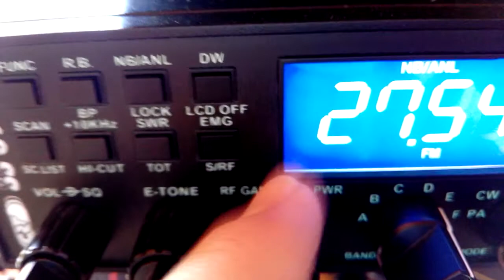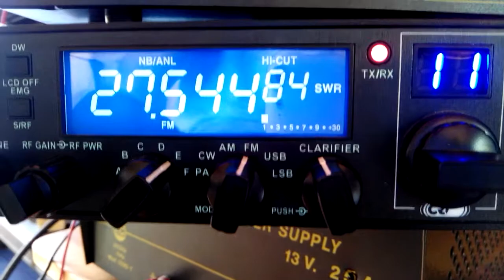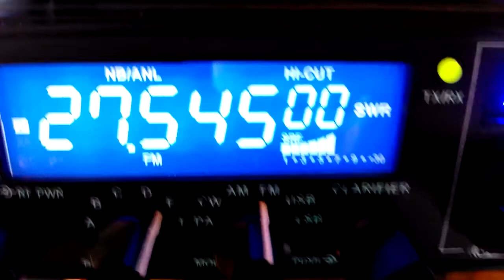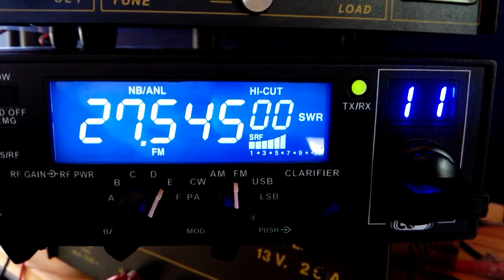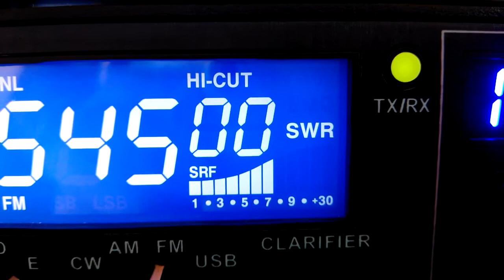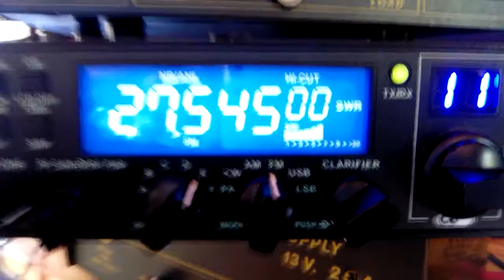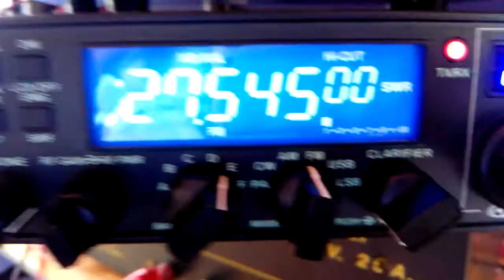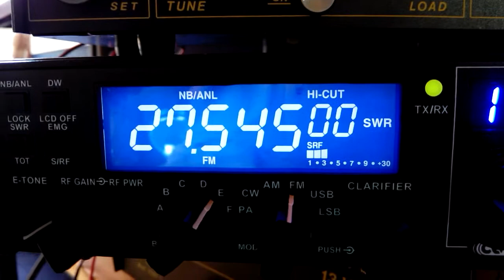QSO Antonio Matias portugal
Voilà une vidéo du super contact radio en FM avec l'ami Antonio qui se situait au portugal ! super propagation car j'avais juste mon antenne filaire à 3 euros ! lol
73's à tous
14FRS1143 Ulysse